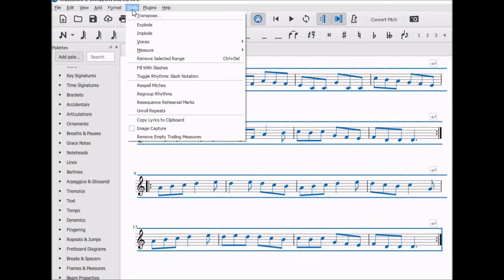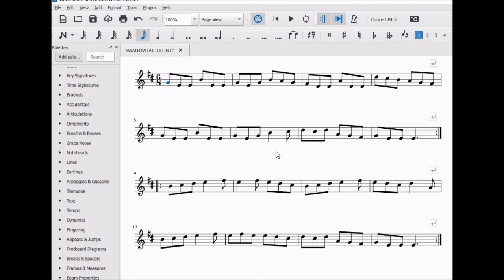Changing Key in Musescore 3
Changing key (or transposing) is more than just changing the key signature. Created by the PDST Music team.